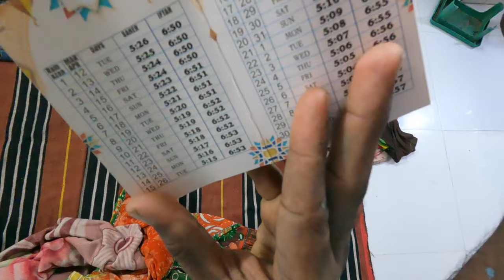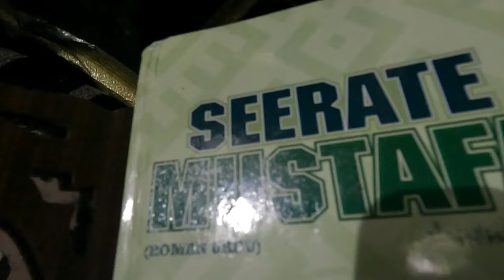Ramadan Sehri aur Iftar Routine: Day 1 🌙